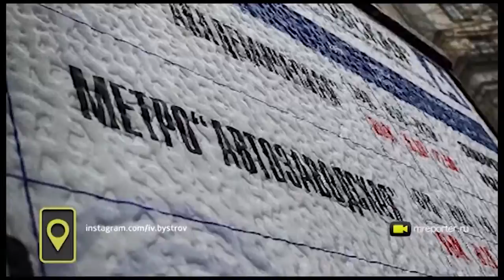Ледяной дождь сковал российскую столицу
Ледяной дождь, прошедший в начале недели в Москве, буквально взорвал Рунет. Многие столкнулись с тем, что их автомобили из-за погодных капризов покрылись ледяной глазурью. В комментариях автомобилисты отмечают, что сколоть толстую корку со стекол было не так-то и просто. Впрочем, некоторые прибегали к более радикальным методам – чтобы снять зрелищное видео для собственной странички.
«Вся улица – каток, а мы – немного Плющенко» - таким и подобными комментариями сотни пользователей отреагировали на скользкие тротуары в российской столице. Некоторые предусмотрительно надели на обувь специальные насадки с шипами. Те, кто этого не сделал, были вынуждены передвигаться по асфальту черепашьими шагами. Самые невезучие теперь выкладывают на своих страничках фото ушибленных конечностей. А очень и очень отчаянные не упустили случая рискнуть и прокатиться по свежему льду на велосипеде.
Нашлись и те, кто, рискуя поскользнуться, делал в тот день художественные фото – с замерзшими веточками, травинками, информационными табличками. Своими постами уличные фотографы пытались поднять настроение раздосадованным непогодой москвичам.
The ice rain, which took place at the beginning of the week in Moscow, literally blew up the Runet. The corresponding hashtag has combined more than one hundred thousand posts in social networks. Many were confronted with the fact that their cars were covered with ice icing due to weather whims. In the comments, motorists note that it was not so easy to make a thick crust from the glass. However, some resorted to more radical methods - to remove the spectacular video for their own page.
"The whole street is an ice rink, and we are a little Plushenko" - with such and similar comments hundreds of users reacted to the slippery sidewalks in the Russian capital. Some prudently put on shoes special nozzles with spikes. Those who did not, were forced to move on the asphalt with snail's steps. The most unlucky now spread on their pages photos of bruised limbs. And very, very desperate people did not miss the chance to take a chance and ride a fresh bike on the fresh ice.
There were also those who, at the risk of slipping, did that day art pictures - with frozen twigs, grass blades, information signs. By their posts, street photographers tried to raise the mood of the displeased weather to the Muscovites. And yet - to collect under their pictures hundreds of likes.